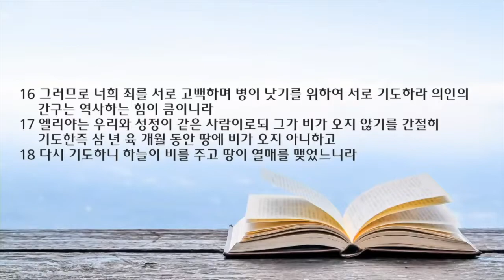새벽 예배 설교 | 2022.06.11 | 의인의 간구로 | 야고보서 5장 13~20절 | 이찬규 목사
의인의 간구로(야보고서 5장 13~20절)